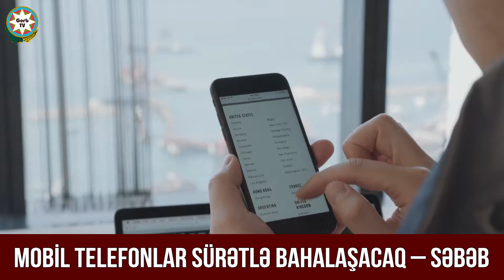Son Dəqiqə Xəbərləri: Sürətli bahalaşma olacaq - Gerb TV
Son Dəqiqə Xəbərləri: Sürətli bahalaşma olacaq

Gerb TV - də Bəyəndiyiniz videoları paylaşıb, kanalımıza abunə ola bilərsiniz. Xoş seyirlər!